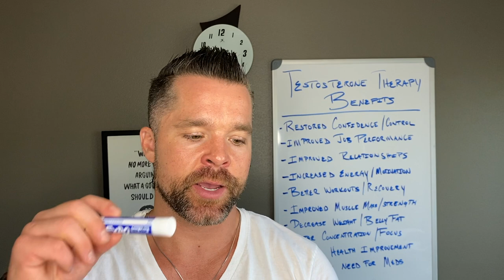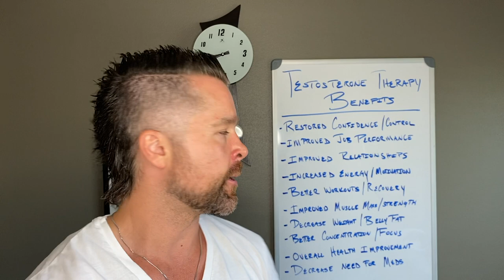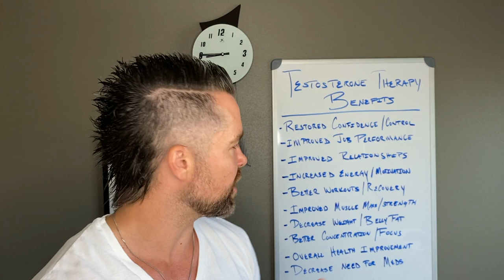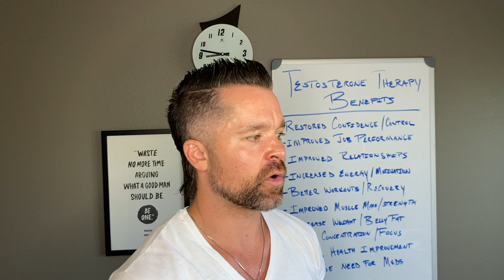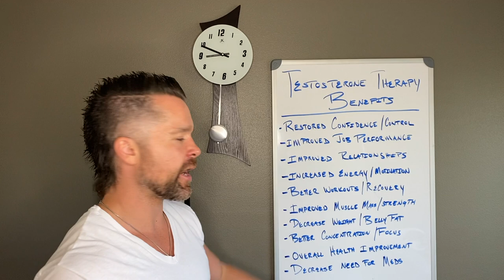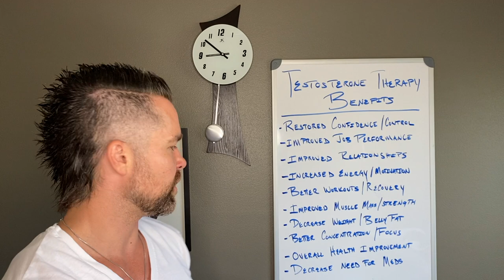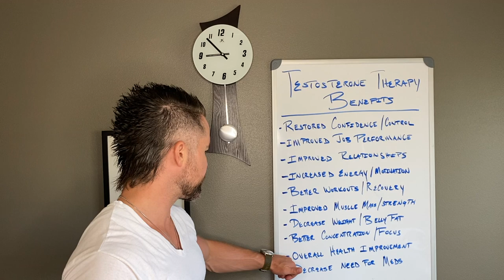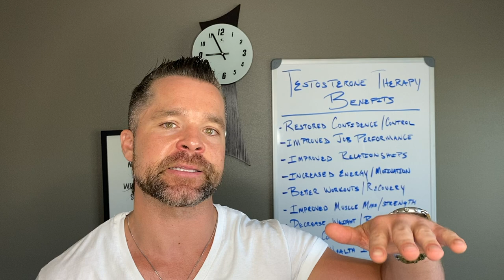Benefits of Testosterone Therapy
Testosterone Replacement Therapy is designed to replenish your testosterone levels back to an optimal level & maintain them at a safe level through regular blood testing.

Benefits of Testosterone Therapy include:
* Restored confidence & control
* Improved personal & professional relationships
* Increased energy, motivation & drive
* Better workouts & recovery
* Improved muscle mass & strength
* A decrease in weight & belly fat
* Improved cardiovascular health
* Better concentration & focus
* Overall health improvement & feeling better
* Reduced need for other medications

Please share your comments, likes/dislikes, & your feedback - I want to serve in the best way I can in The Manchor community.